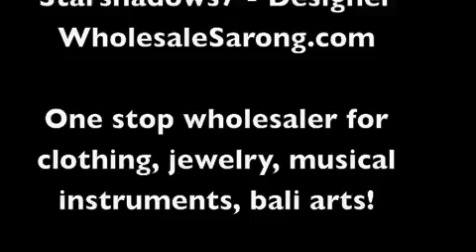Wholesale scarf pashmina shawl wholesalesarong.com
Wholesale Clothing Sarong Jewelry At Cheap Prices
Wholesale Men's Clothing Beach Shorts Men's Short Pants Supply
Wholesale Wrap Pants Hippie Clothing Hip Hop Fashion Supplier
designer urban wear apparel Canada Distributor Wholesaler of Clothing Gift
Wholesale Hats Caps Scarves Pashmina silk cotton wool Fashion Clothing accessory
wholesale wooden earring earlets stretchers Organic Body Jewelry Ear Plug Tunnel
Wholesale Silver Jewelry Silver Rings Earrings Bracelets Necklaces Wholesaler
Wholesale Organic Body Jewelry

Established in 1996, our company direct import and wholesale clothing, sarongs, skirts, minis, beach wraps, ethical art wear, Aloha shirts, Hawaiian pants, trendy designer clothing and hippy dresses, apparels, jewelry, fashion accessory from Asian countries.

Through regular buying trips to Bali, Indonesia and other Asian countries, we work closely with native artists and garment manufacturers.  By paying them a fair price for the beautifully made fashion and causal clothing, jewelry and fashion accessories, we help them to improve their quality of life.

Please make order online or by phone or e-mail.  We accept Visa, Master Card, Amex.

Apparel & Sarong

United States: 943 Boblett, Blaine, Wa, United States of America, 98230
Canada: Suite B - 3605 East Hastings, Vancouver, British Columbia, Canada